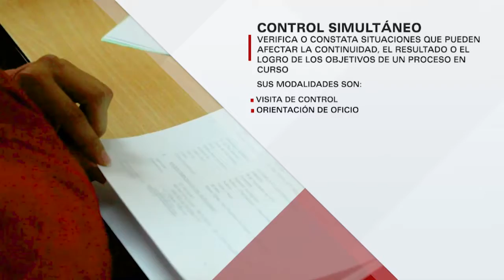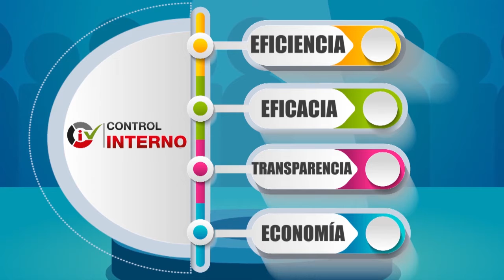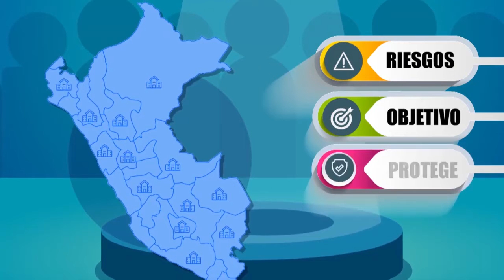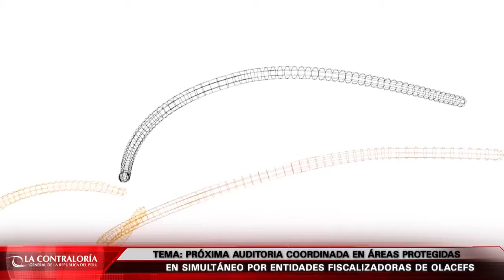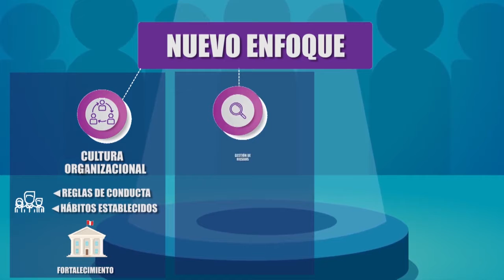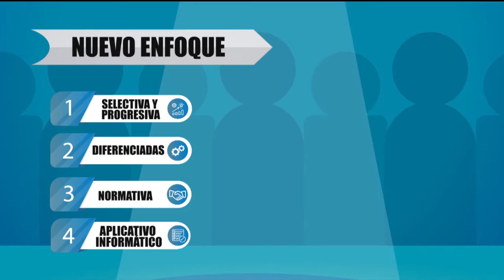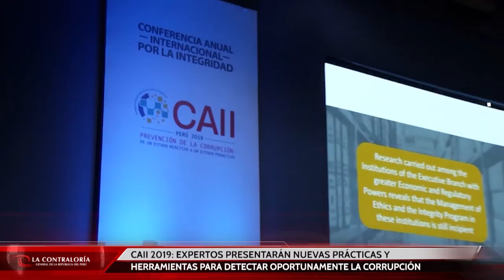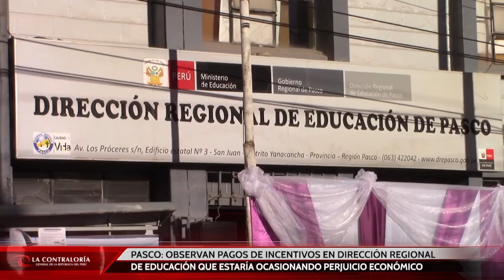Contraloría TV | Todo sobre la próxima auditoria coordinada en áreas protegidas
Edición del 25 de octubre de 2019